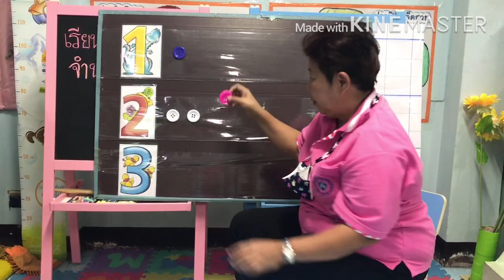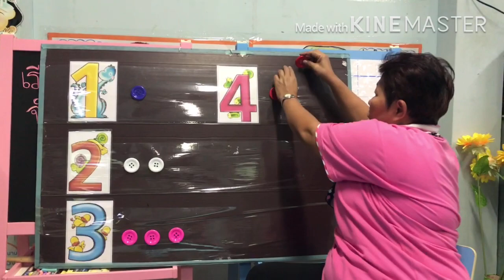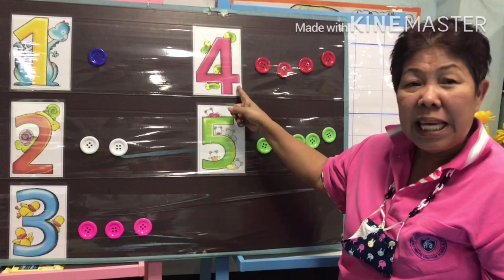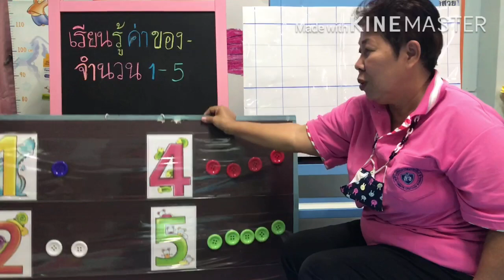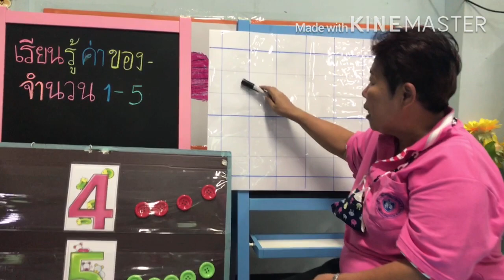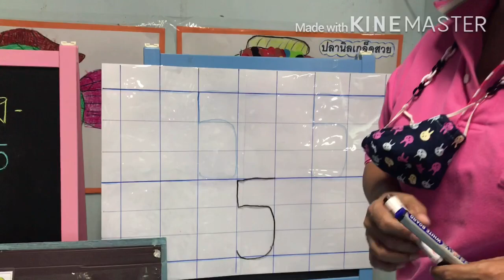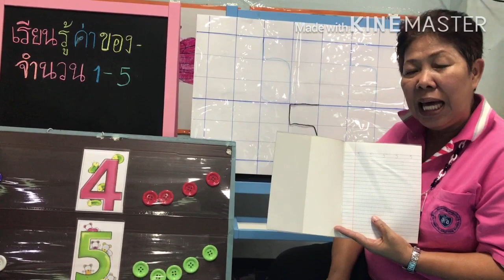10.00 น. : 13 ม.ค. 64 เรียนรู้ค่าของจำนวน 1 - 5 พร้อม เขียนเลข 5 และวาดภาพเท่ากับจำนวน 5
เรียนรู้ค่าของจำนวน 1 - 5 พร้อม เขียนเลข 5 และวาดภาพเท่ากับจำนวน 5
สอนโดย ครูสุณี